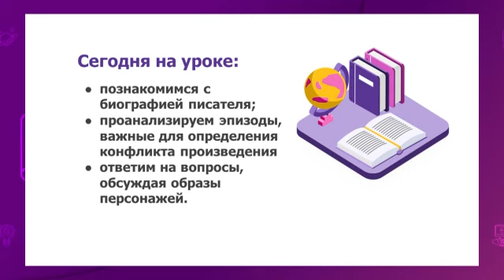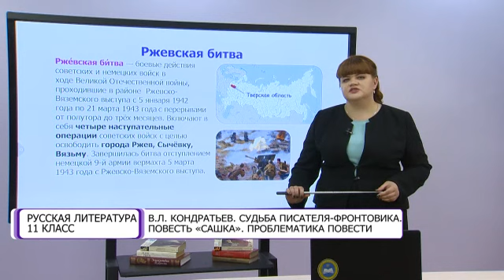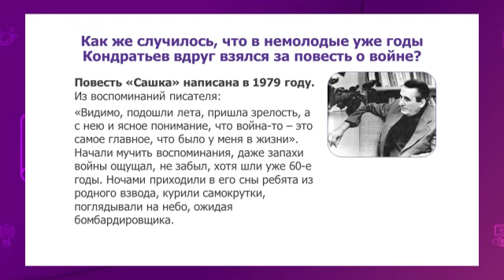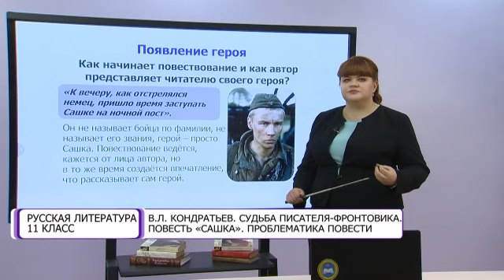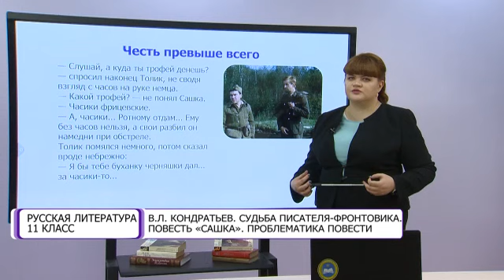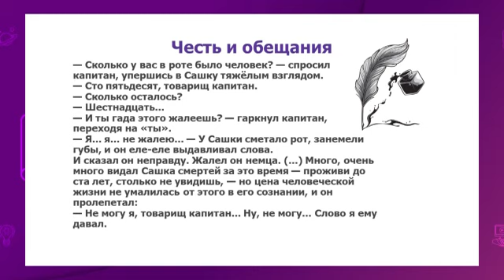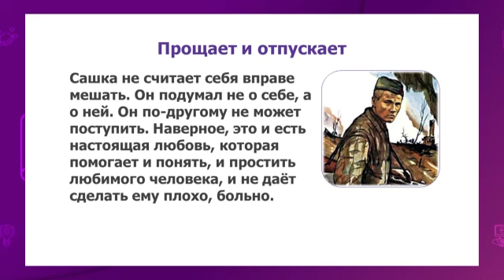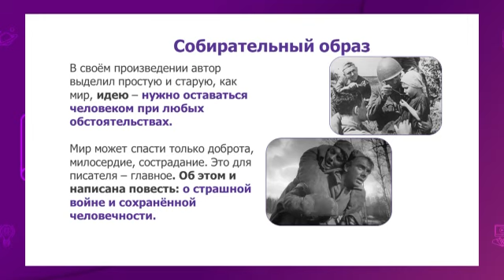Русская литература. 11 класс. В. Л. Кондратьев. Судьба писателя-фронтовика. Повесть «Сашка»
Тема урока: В. Л. Кондратьев. Судьба писателя-фронтовика. Повесть «Сашка». Проблематика повести /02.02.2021/